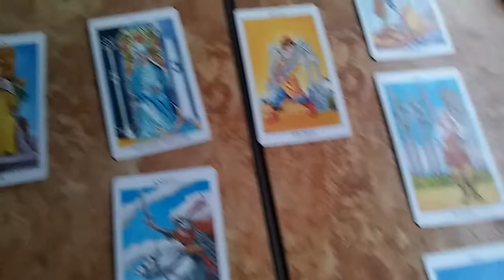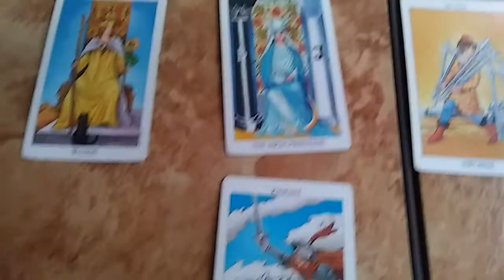January 28, 2018